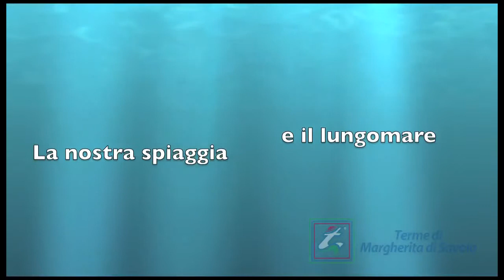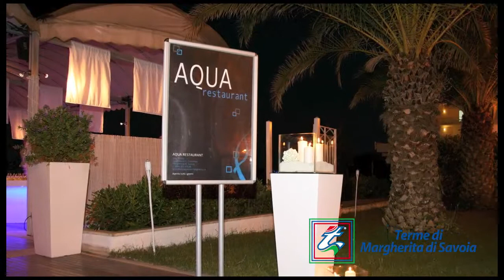TERME DI MARGHERITA DI SAVOIA